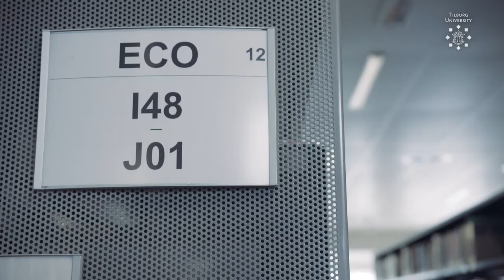Deans' Circle - Opening Academic Year 2017-2018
The Deans' Circle supports talented international students who do not have the resources themselves to study at our university.

Deans' Circle helps in achieving future dreams. Wondering why this project is special? watch the video.

This video was shown during the Opening of the Academic Year 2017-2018 with the theme: 'Taking Responsibility in a Connected World'